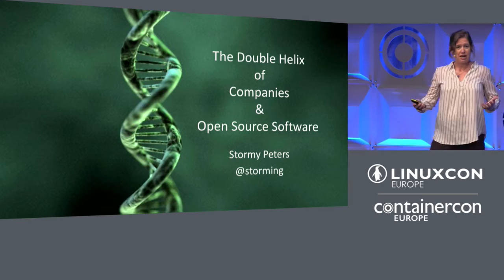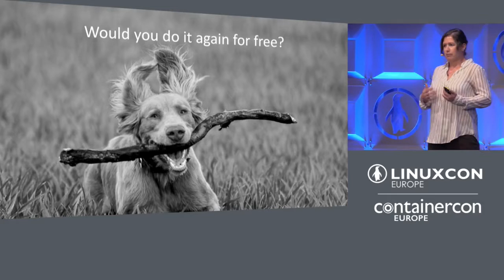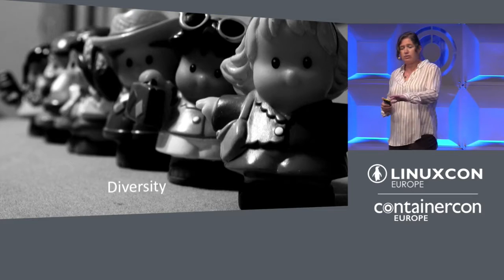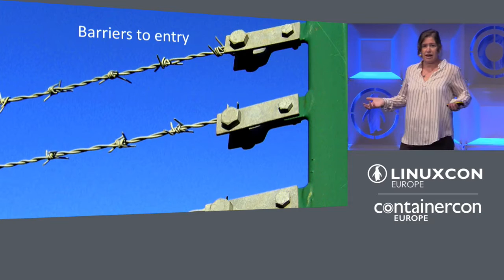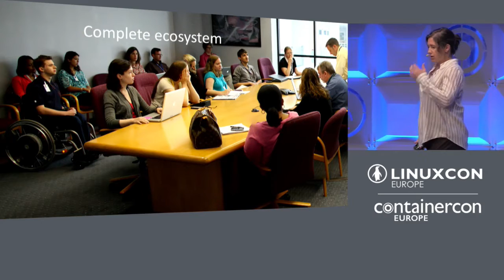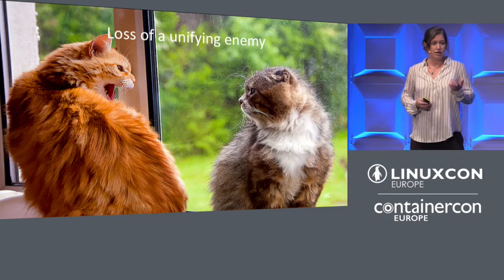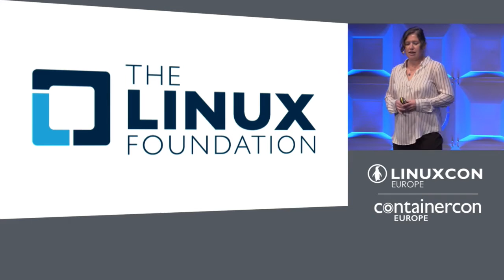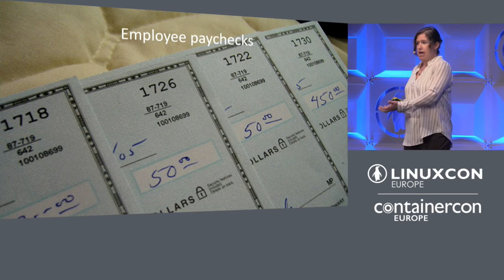Keynote: The Double Helix of Open Source Software & Companies by Stormy Peters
Keynote: The Double Helix of Open Source Software & Companies - Stormy Peters, Open Source Advocate and Expert

How have companies influenced the open source software they use, participate in and support?Companies provide salaries to committers, support to users, change software methodology styles, complete the ecosystem with market research and UX designers, change barriers to entry and increase diversity. How has this changed our open source software communities and their cultures? Come join a conversation to explore how our communities are growing and how we can consciously shape the future of our projects.

About Stormy Peters
Stormy Peters is an open source advocate and expert at helping companies and communities navigate the world of open source software.

With a long standing career in educating and advocating for open source software, Stormy has helped numerous organizations set up and build out open source software communities as well as internal processes for making open source software decisions. She built Cloud Foundry's Ambassador program while serving as VP of Developer Relations at the Cloud Foundry Foundation. She built up and led Mozilla’s 7000 strong developer network, served as Executive Director of the GNOME Foundation and worked OpenLogic where she set up their OpenLogic Expert Community. Before that, at Hewlett-Packard she founded and managed the Open Source Program Office that is responsible for HP’s open source strategy, policy and business practices.

Stormy has been a leader in the open source community efforts through multiple positions and philanthropic projects. She is a founding member and director of Kids on Computers and served as its first President. She has also served on numerous board of directors and advisory boards such as the Software Freedom Conservancy and Humanitarian Free and Open Source Software.
Stormy graduated from Rice University with a B.A. in Computer Science.